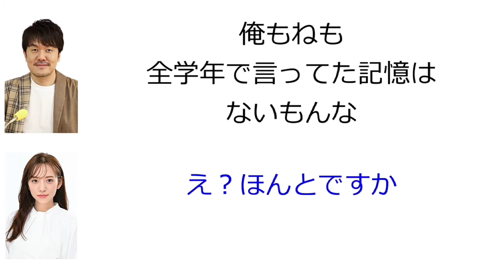高校でもやってたんですか？